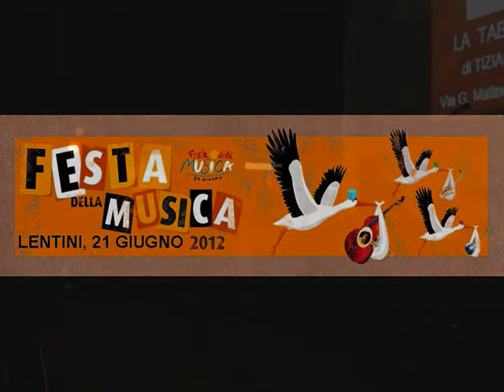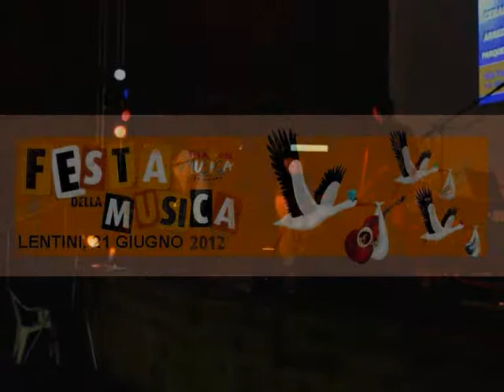Open Celtic Trio HIRISHILIA di Michele Conti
Piero Vasile - Violino
Francesco Emanuele - Chitarra
Peppe Di Mauro - Percussioni